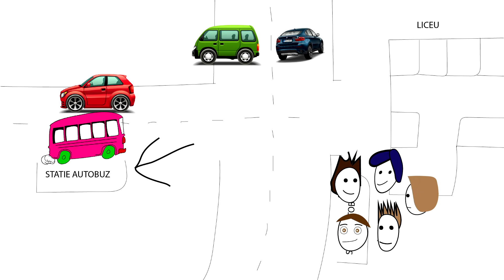Gaina, Diliu si Masina: Pe Jos Noaptea Prin Ploaie - Povesti din Liceu